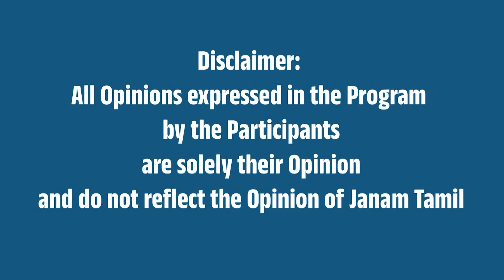தமிழக மக்களுடன் ஒத்துப் போகும் பாஜக சித்தாந்தம் ! - பிரதமர் மோடி !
This video is about Comparison between BJP and Tamilnadu People